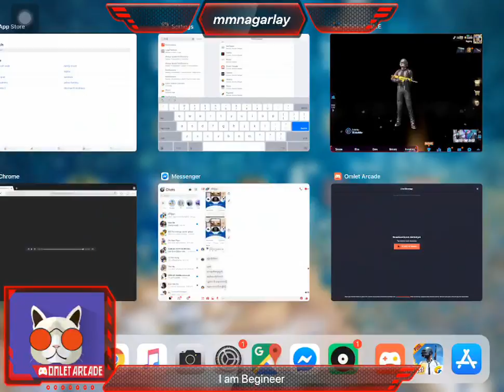Watch me play PUBG MOBILE via Omlet Arcade!